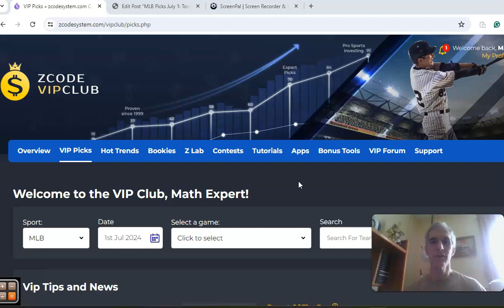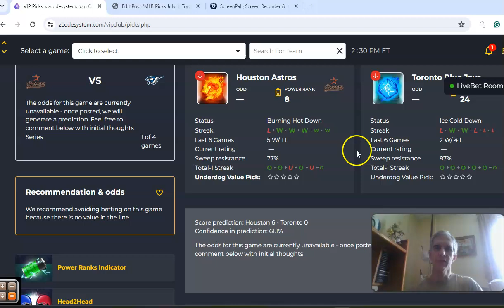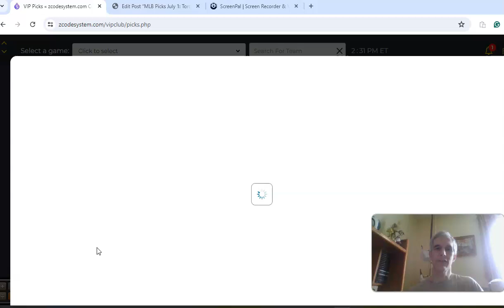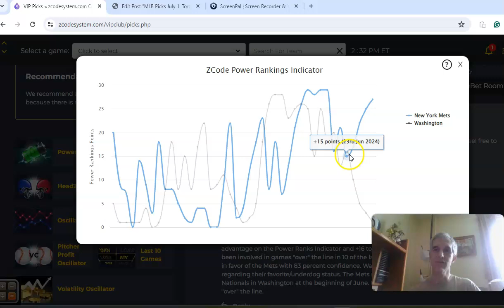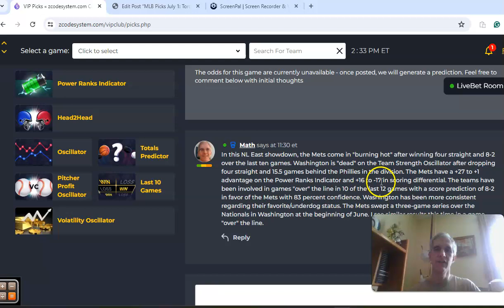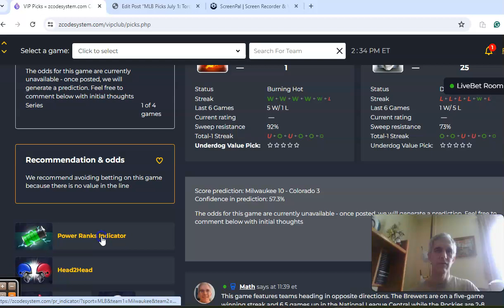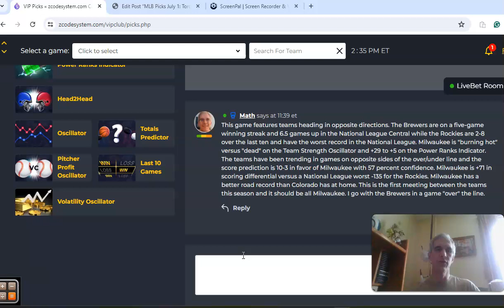MLB Picks July 1: Toronto hosts Houston in featured game